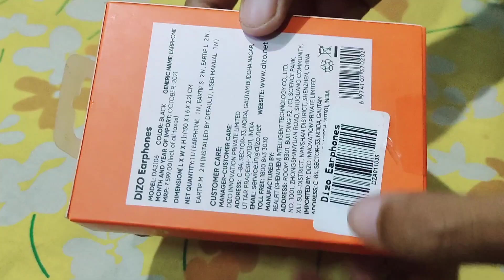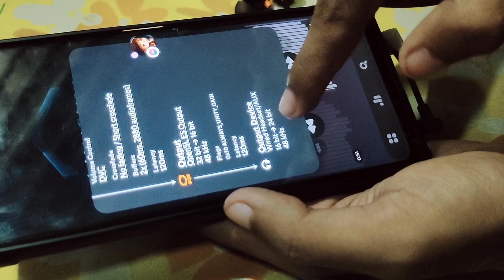Dizo Earphones by realme 2023 Best Budget Headphone Weightless রিয়েলমি ডিজো ইয়ারফোন - Mukit Telecom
90day warranty